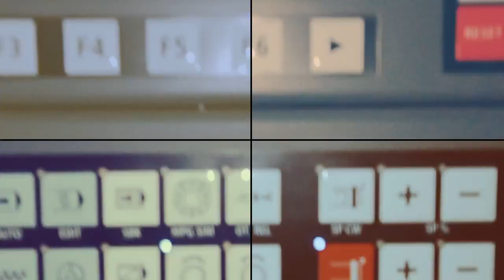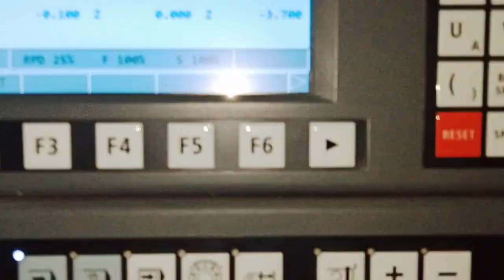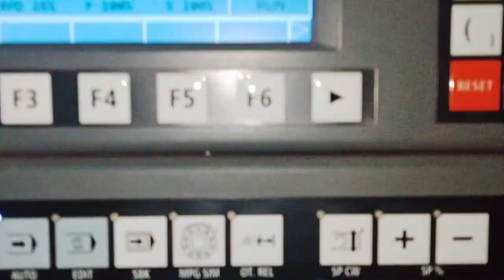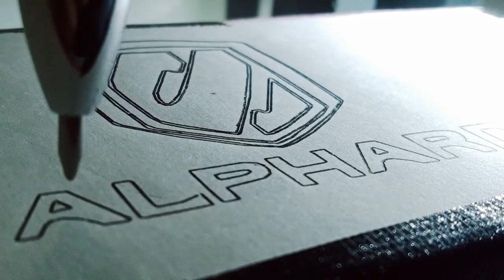DESAIN LOGO ALPHARD MOBIL KELAS MEWAH || ART CNC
desain logo alphard mobil di mesin cnc milling amco mtu 200 sangat mudah sekali.

Thanks buat yang sudah ngeklik video ini
Biar anda tidak ketinggalan video terbaru dari channel ART CNC.
____________SELAMAT MENYAKSIKAN_______________